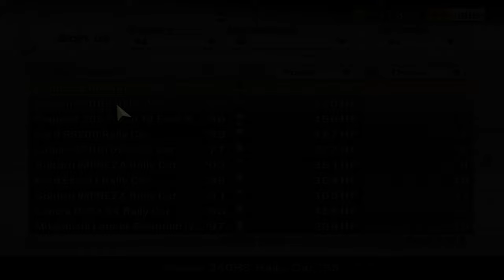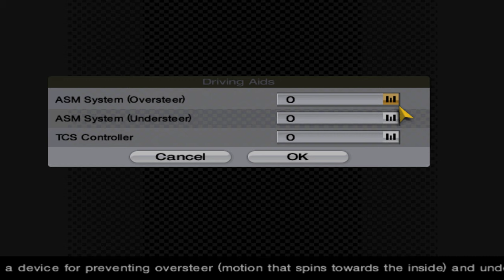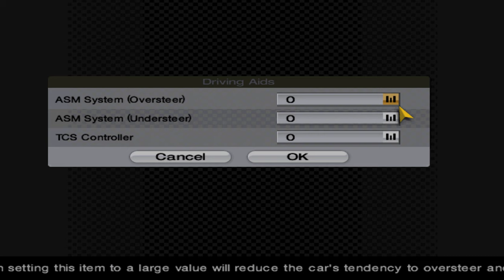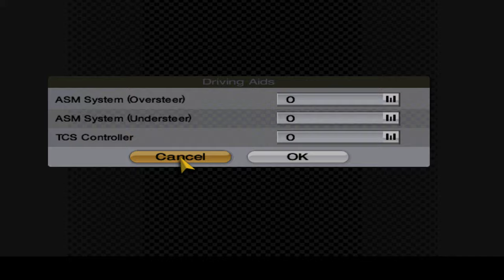Gran Turismo 4 - Deep Playthrough 85 - 4k60 100% All Gold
In this episode, completing the Special Condition Event series by golding the last 3 events (Hard), Tsukuba, Cathedral Rocks I and II. Win runs at 28:18 and from 41:08 four Cathedral wins in a row. Was a bit finnicky picking a good car for Tsukuba Wet, almost hit the frustration threshold which was still latently present from previous episode, but then everything went pretty darn smoothly :-)

Welcome to my Deep Playthrough of Gran Turismo 4.

No assists, minimal HUD, all Gold in races, events and tests, 4k60.

Played on PCSX2, captured by Shadowplay, with a Logitech G Pro wheel and pedals on a Next Level Racing 2.0 wheel stand.

Rombbb